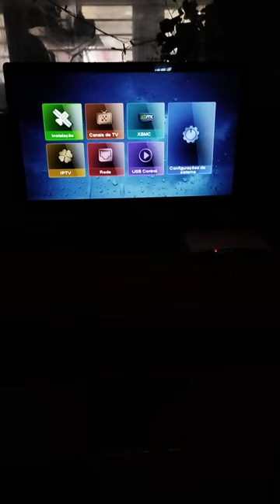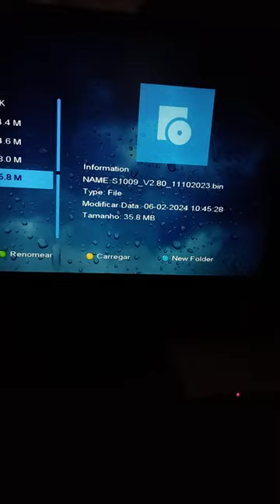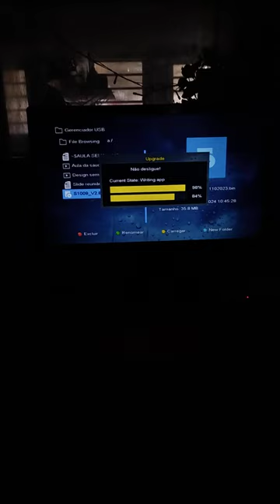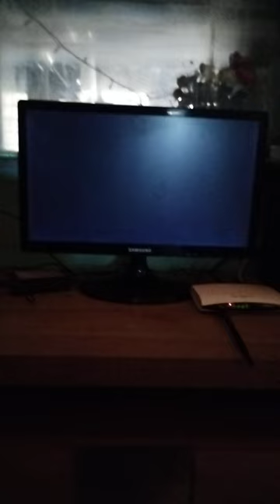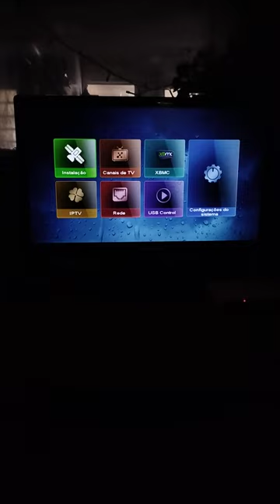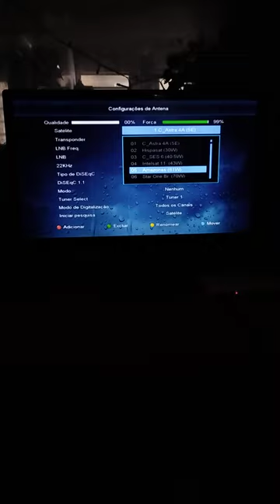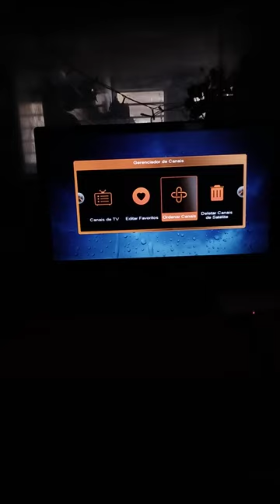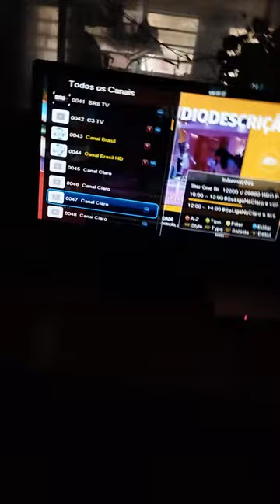Como instalar atualização 2024 no receptor Azamerica S1009 HD.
1° Baixe o arquivo e passe para o pendrive.

2° Ligue o receptor e remova os cabos de conexão da antena para evitar um possível mal funcionamento.

3° Com o receptor ligado, aperte MENU, depois vá em CONFIGURAÇÕES DO SISTEMA, FÁBRICA, TUDO.

4° Depois do reset o receptor reinicia, aperte EXIT, MENU, USB CONTROL, GERENCIADOR USB, S1009_V2.80_11102023.bin.

5° Após o aparelho reiniciado, vá em CONFIGURAÇÕES DO SISTEMA, FÁBRICA, TUDO. Isso serve para evitar qualquer bug que possa ocorrer na atualização.

6° Aparelho reiniciou, aperte EXIT, MENU, INSTALAÇÃO, CONFIGURAÇÕES DE ANTENA, SATÉLITE, aperte Ok e escolha o STAR ONE BR (70W),  vá em iniciar pesquisa e escolha BUSCA CEGA apertando no botão direito do controle, depois dê um ok e daí irar fazer as buscar dos canais.

É só correr para o abraço e desfrutar dos canais.

*Obs: Assista ao vídeo completo.